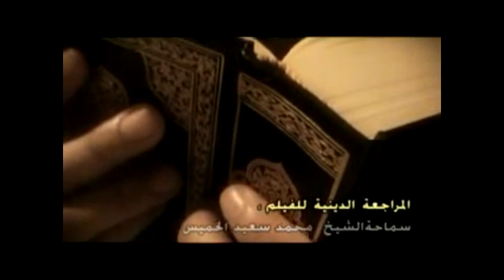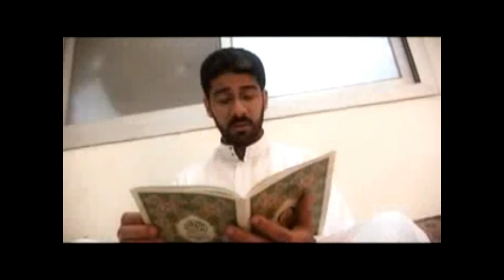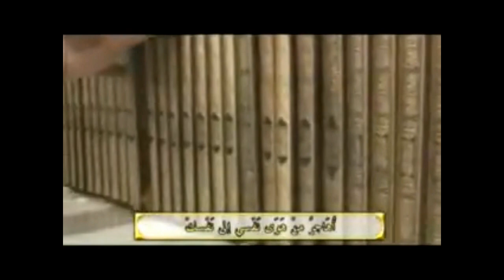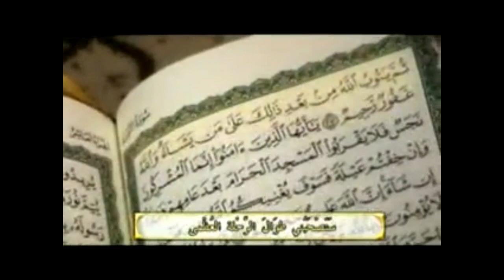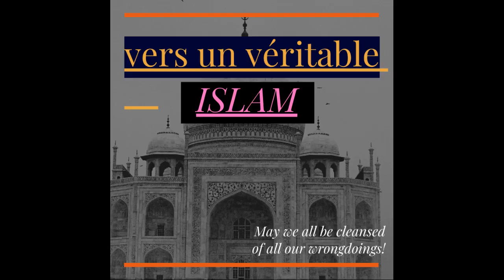HASSANE. LA MORT A TOUT INSTANT. PAR OUSTAZ SOULEYMANE OUMAR BONFEREY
A salam aleykoum wa rahmatoullahi wa barkatouhou

Chers frères et sœurs

C'était l'histoire d'un jeune homme qui s'appelle Hassane.
Il désobéit à Dieu et n'écoute pas les conseils de son père et sa jusqu'au jour où. Bonne visionnage !